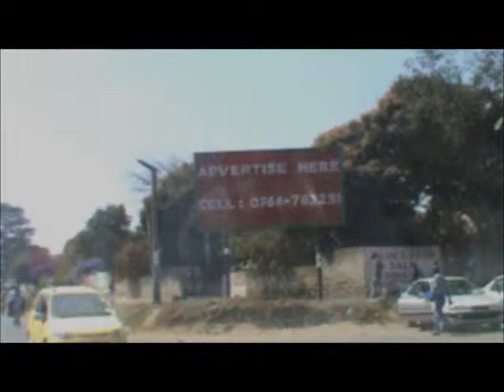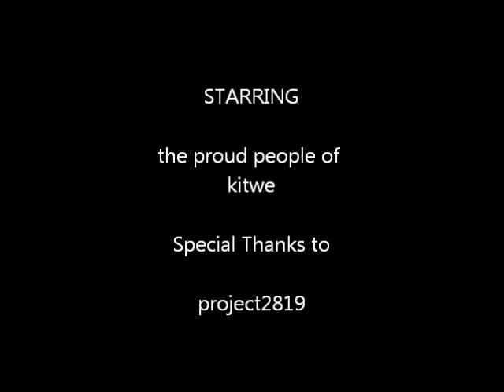Chisokone Market - Kitwe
A drive along the chisokone market streets is quite the beauty.